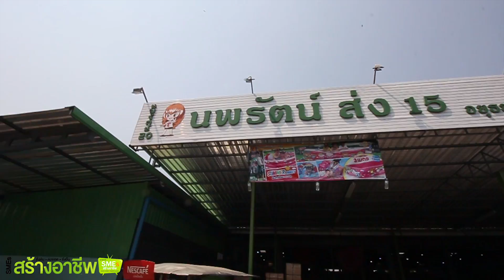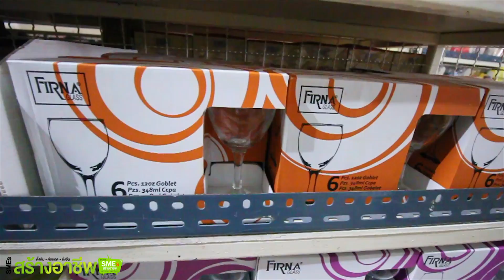บุกโกดัง นพรัตน์20 [SMEsสร้างอาชีพทีวี]